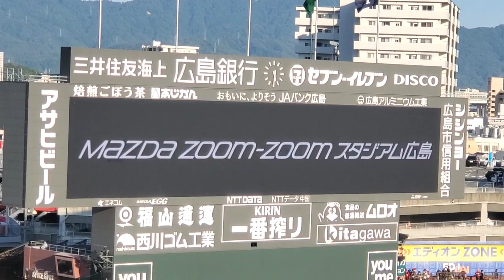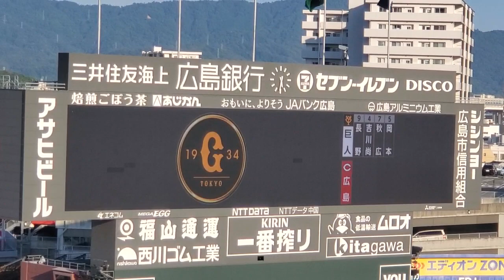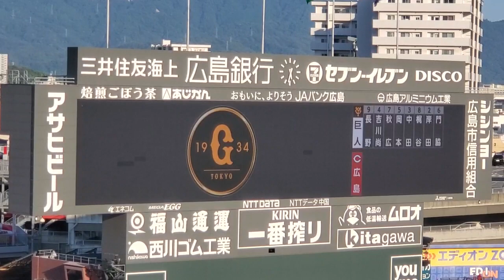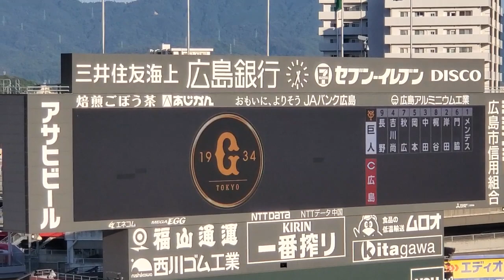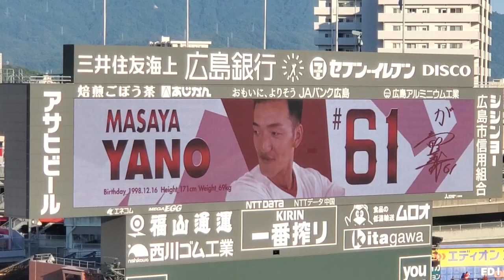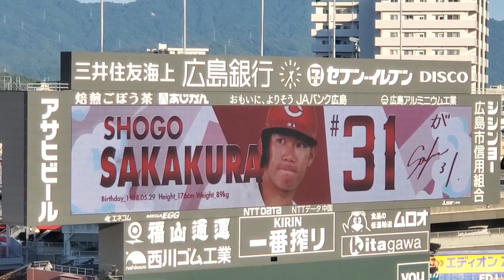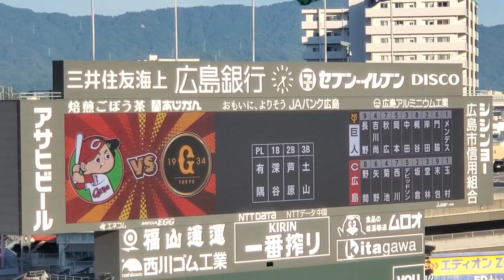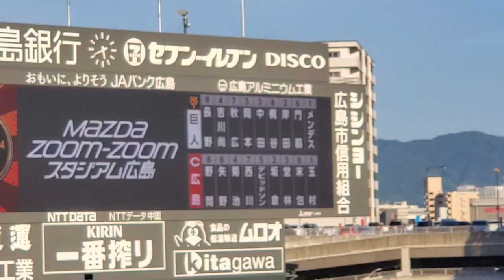試合前 2023年8月20日(日) マツダスタジアム